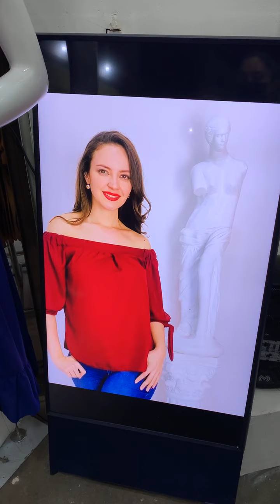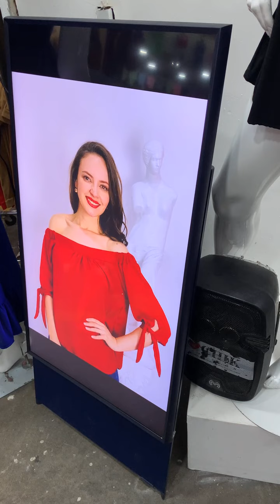𝗖𝗛𝗜𝗞 ❤️En Chik comienza a emprender con las mejores prendas para tu boutique 𝗔 𝗹𝗼𝘀 𝗺𝗲𝗷𝗼𝗿𝗲𝘀 𝗽𝗿𝗲𝗰𝗶𝗼𝘀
𝗖𝗛𝗜𝗞 ❤️
En Chik comienza a emprender con las mejores prendas para tu
💰¡𝗔 𝗹𝗼𝘀 𝗺𝗲𝗷𝗼𝗿𝗲𝘀 𝗽𝗿𝗲𝗰𝗶𝗼𝘀!
💅 𝗡𝗼𝘃𝗲𝗱𝗮𝗱𝗲𝘀 𝗰𝗮𝗱𝗮 𝘀𝗲𝗺𝗮𝗻𝗮
📦✈️ 𝗘𝗻𝘃í𝗼𝘀 𝗮 𝘁𝗼𝗱𝗼 𝗠𝗲́𝘅𝗶𝗰𝗼 🇲🇽 𝘆 𝗲𝗹 𝗺𝘂𝗻𝗱𝗼 🌎
👇Consulta a nuestros asesores👇
🧡 E N R I Q U E H E R N A N D E Z
💛 L I B D Y V I L L A N U E V A
🧡 L I Z E T H P E R A L T A
💛 J U A N M O N R O Y
🧡 L A U R A B E N I T E Z
💛 L I N E A E X P R E S S